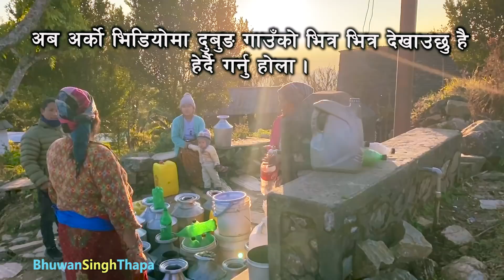दुबुङ View Tower मा राजाको गद्दी ढुँगाको / रानीको पलङ पनि ढुँगाको / Drone Video / Bhuwan Singh Thapa